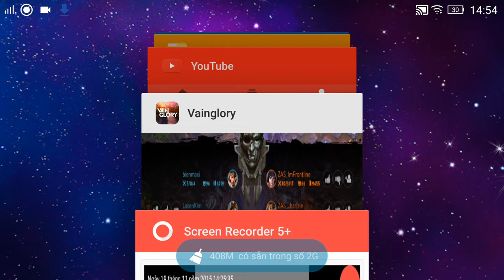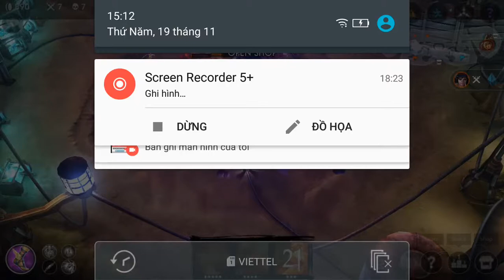Vainglory e7 Mr Bean